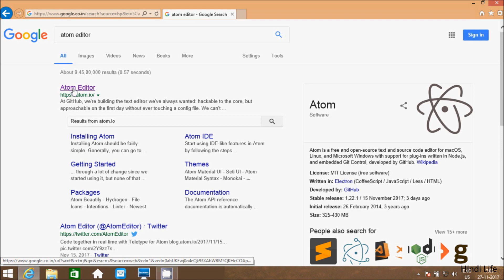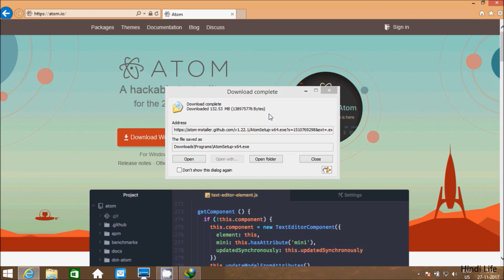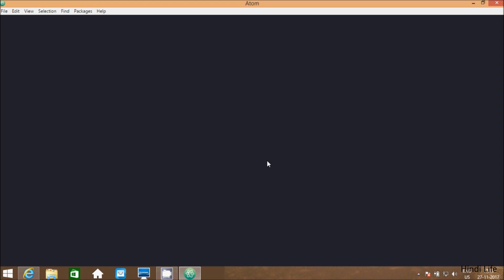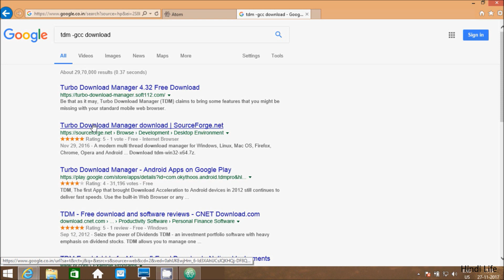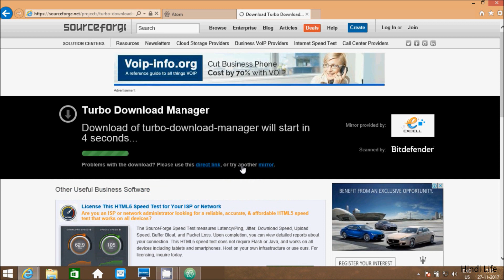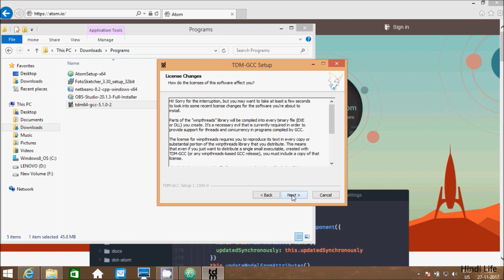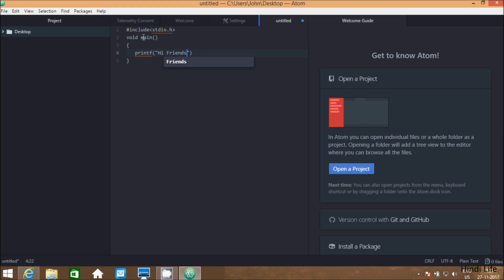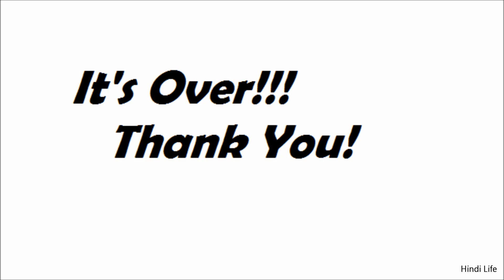How To Compile & Execute C | C++ Program in Atom Editor Explained in Hindi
gpp-compiler atom
atom compile c
atom compile python
gcc could not be spawned atom
g++ could not be spawned atom
gcc compiler atom
atom compile java
atom c++ ide